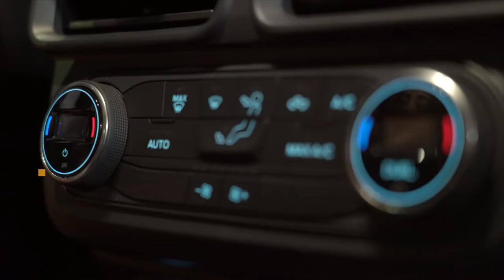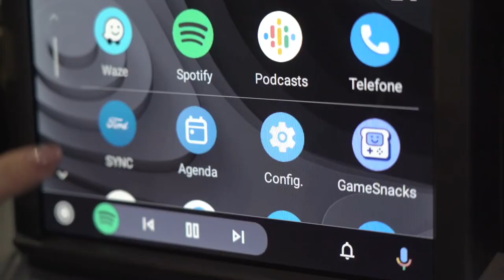As Faces da Ford Maverick – Conforto e Versatilidade - Episódio 02